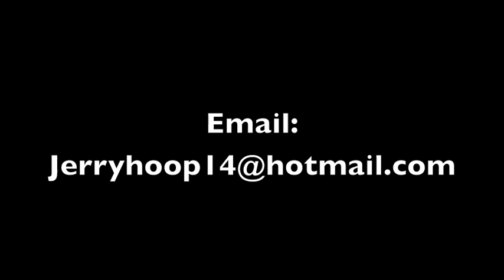Jerry Echenique '11- '12 basketball highlights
Jerry Echenique highlights from the '11-'12
Liga Movistar (Chile) Los Leones